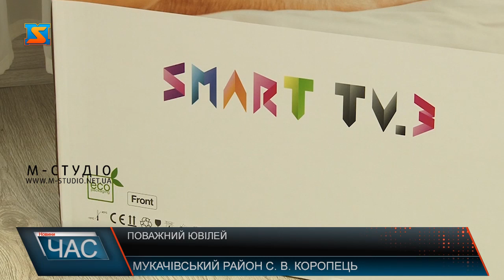Поважний ювілей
Днями Закарпаття поповнилося ще однією 100-річною ювіляркою –Ілона Юріївна Говоші з с. В. Коропець святкувала свій 100-тий День народження. Довгожителька, як зазначили правнучки, любить спокій і сімейне оточення, і з нами говорити не схотіла. Томутрохи про її життя розповіли рідні. Кажуть, пані Ілоні не позаздриш, життя в жінки було важке. Бабця пережила своїх чотирьох синів.  Щодо характеру бабусі – то, кажуть рідні, була суворою,але об’єктивною. Гадають, «стальний характер» став запорукою довгого життя. Також секрет довголіття вбачають у працелюбності жінки.За словами невістки, пані Ілона поралася на городі до 95-ти років. Привітати бабусю зі святом прийшли рідні, односельчани та представники влади. Від імені нардепа України В. Петьовки побажав міцного здоров’я і благополуччя ювілярці його помічник М. Штефко і вручив цінні подарунки.